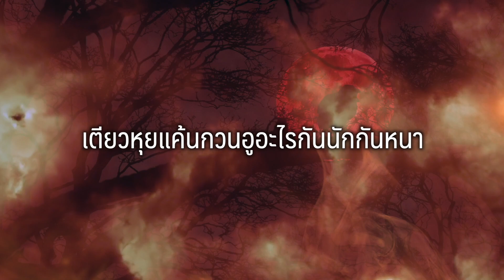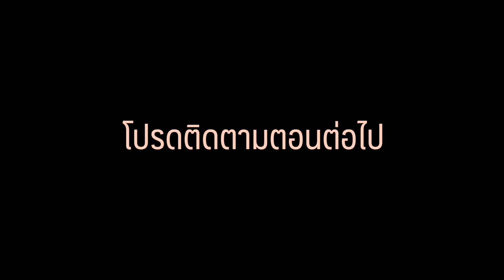เตียวหุยแค้นกวนอูอะไรกันนักกันหนา | Samkok Express Season 3 EP 3 | อาจารย์มิกซ์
สำหรับท่านที่สนใจ สามก๊กฉบับการ์ตูนที่ผลิตโดย Nanmeebooks :
    หรือ Inbox ไปที่เพจ Nanmeebooks Fan